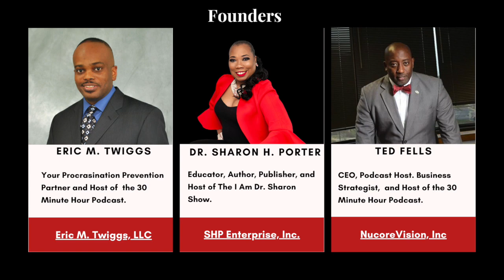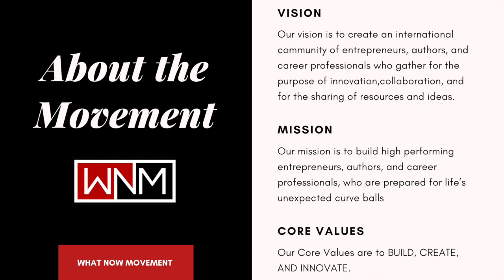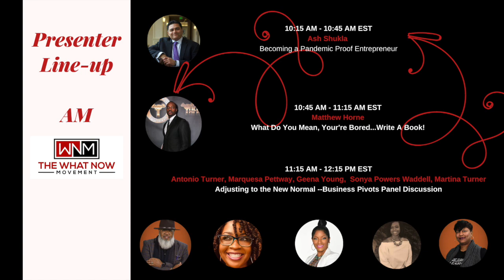The What Now Movement Virtual Business Summit | Business Panel Discussion